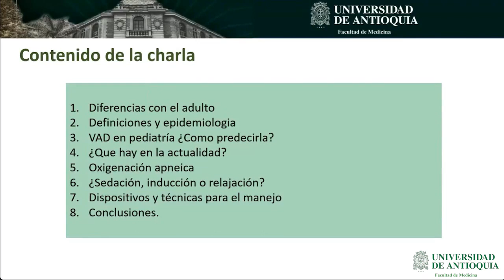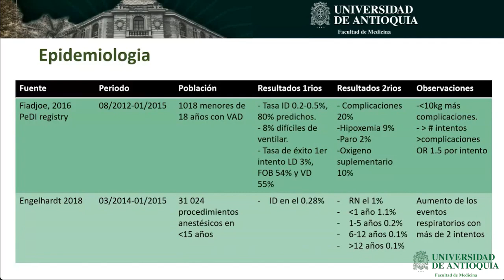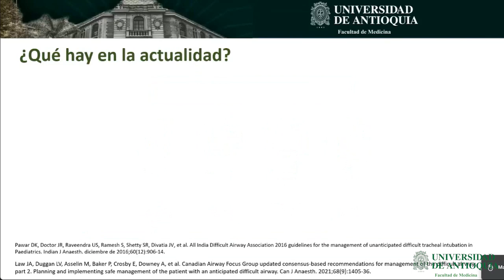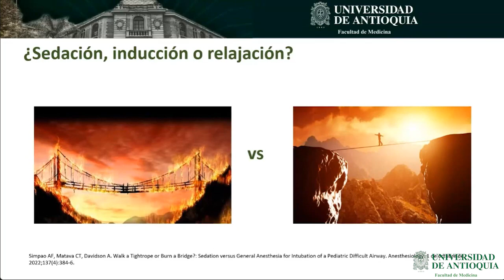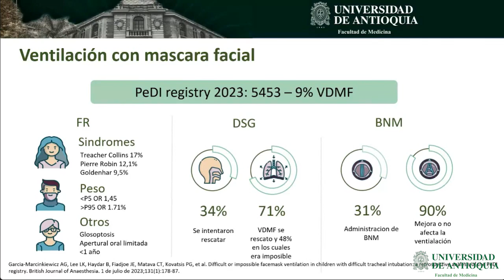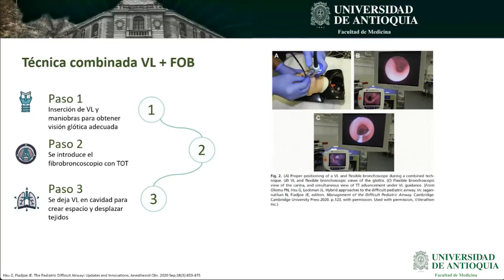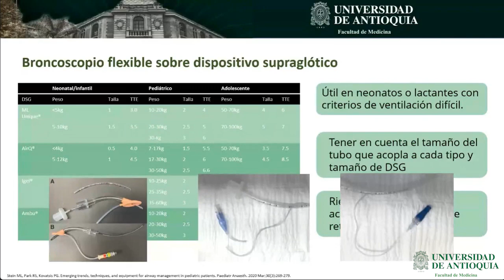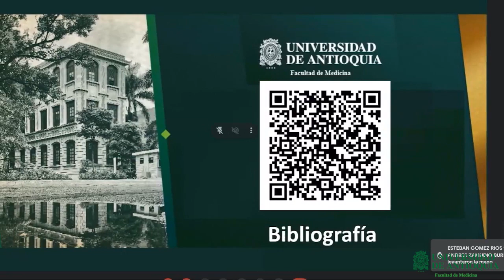Vía aérea difícil en pediatría - Dr. Ricardo Cano